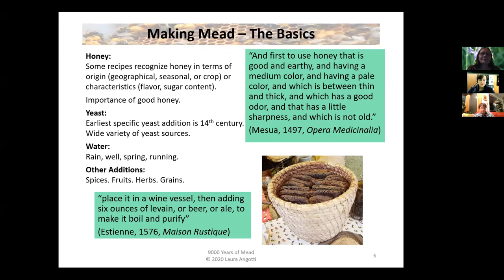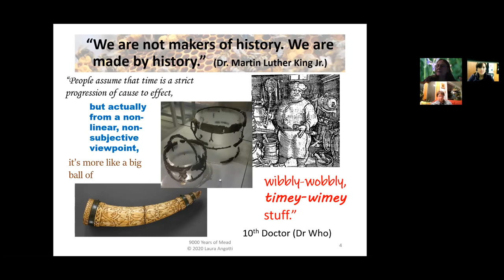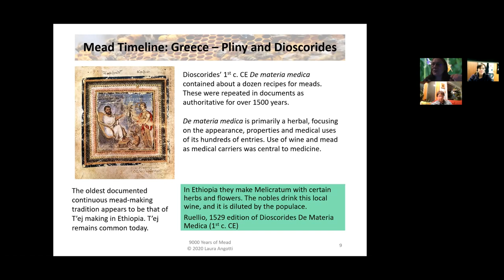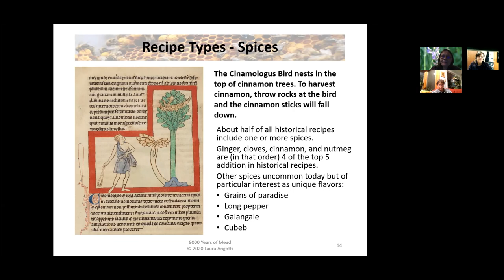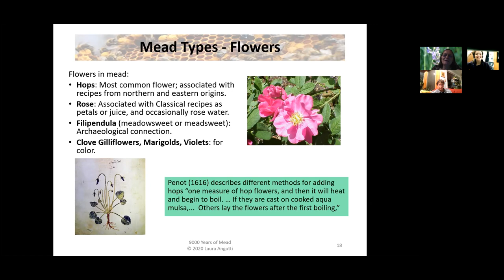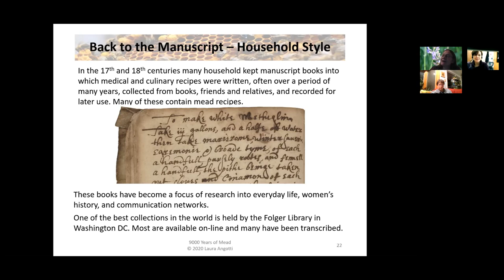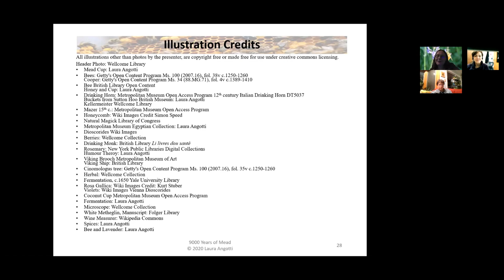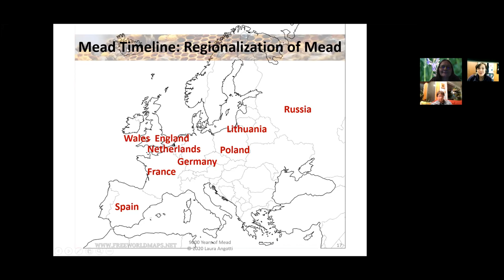Virtual - The Mystery of Mead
Join us online for a general overview of the 9000-year history of mead, an exploration of what mead recipes contained and might have tasted like throughout the ages. Laura will keep an overlay of how life today is in many respects unchanged from long ago, and how the study of any aspect of daily life grows to include multiple fields in relation to mead and mead-making.